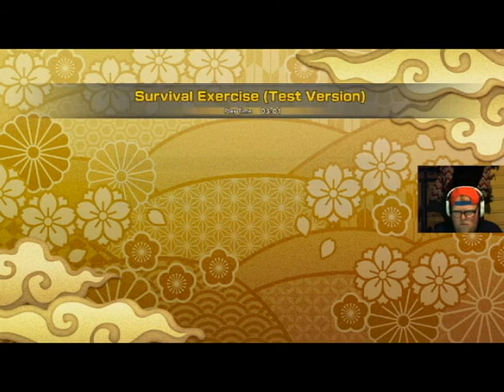Naruto to Boruto Shinboi Striker: Trying to have fun